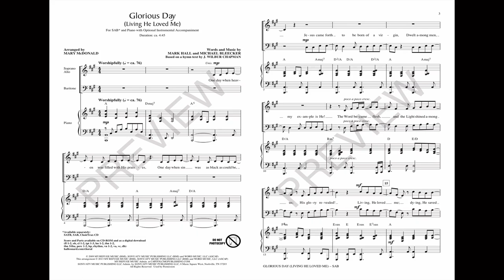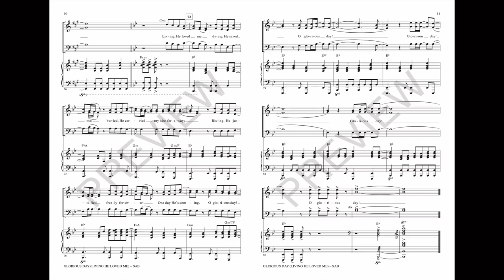GLORIOUS DAY (SAB Choir) - Michael Bleecker/Mark Hall/arr. Mary McDonald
Now available for SAB choirs, this hugely popular song by Casting Crowns incorporates the words of a traditional hymn and is set off by their energetic and engaging new tune.

Available for SATB and SAB with optional ChoirTrax CD and Instrumental Accompaniment.